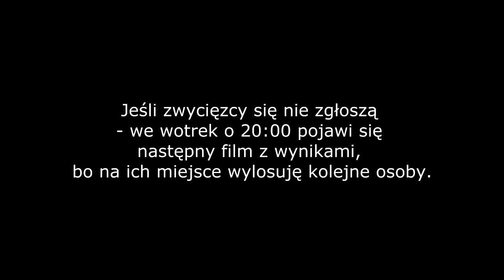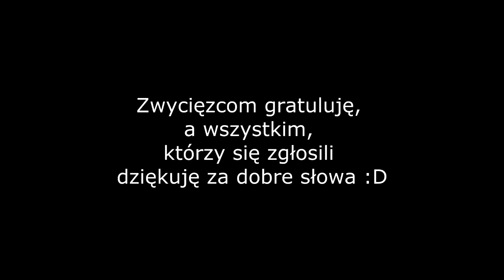Wyniki rozdania Nikel! - Czarszka -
Zwycięzcom gratuluję i czekam na wiadomości :)
Wszystko zgodnie z zasadami, które wyszczególniłam w filmie :D

Paulina Czarszka
skr. poczt. 44.
77-400 Złotów